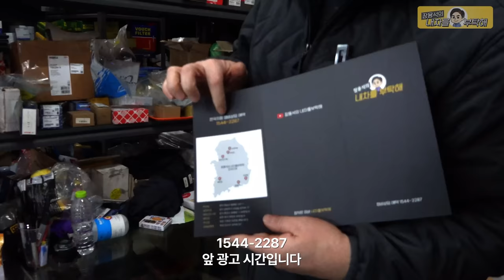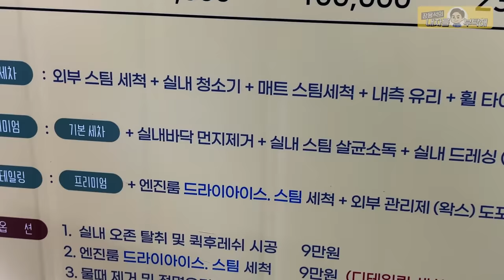엔진룸 드라이아이스 세척 & 스팀세차 [BMW X6 E71 30d]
속이 다 시원합니다.

1번 하남점 (카닥터모터스) 경기 하남시 샘재로 107-1
2번 남양주점    경기 남양주시 오남읍 양지로 77 가동 101호
3번 광주점   광주 북구 연양로95번길 9 1층
4번 부산점   부산광역시 기장군 정관읍 예림1로 6
5번 동탄신도시점   경기도 화성시 효행로 1156번길 9 (병점동)
6번 김해공항점  부산광역시 강서구 상덕로 93